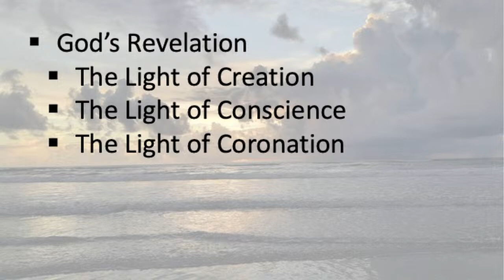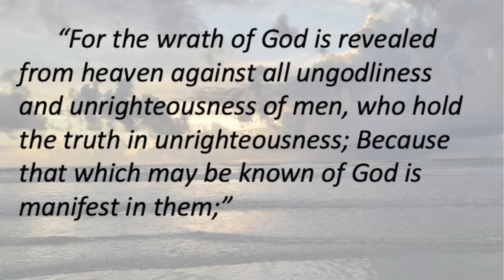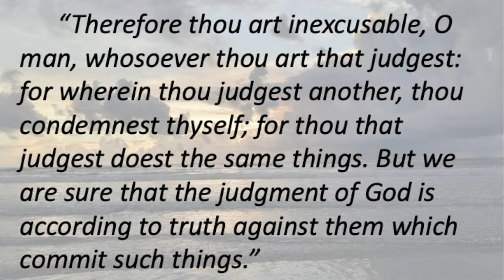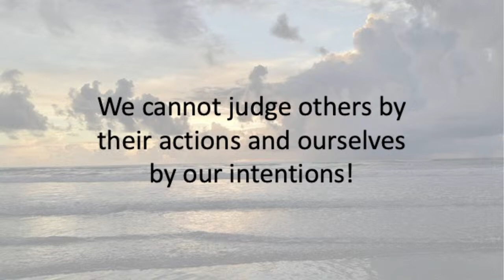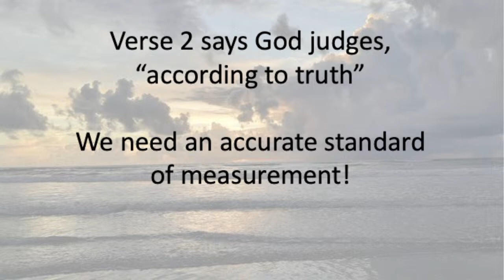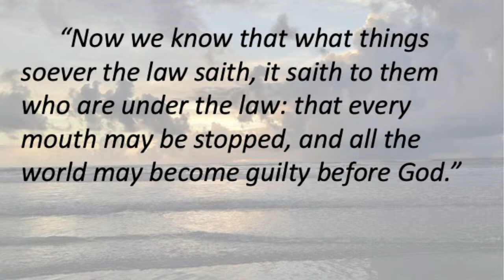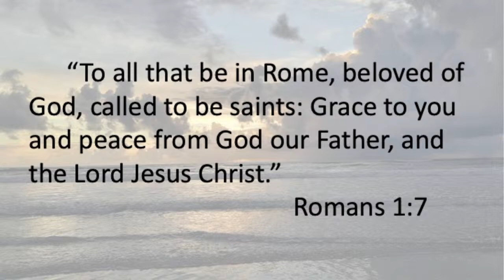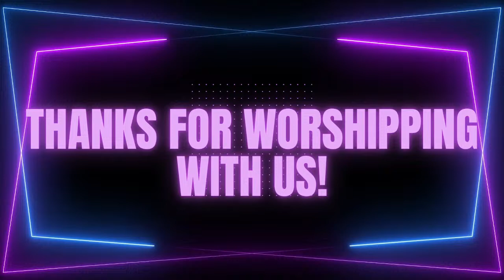3.10.24 PM Service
3.10.24 PM Service